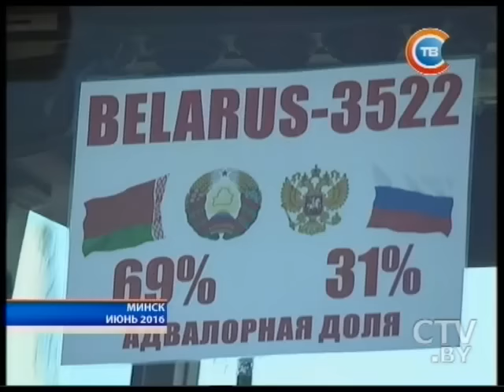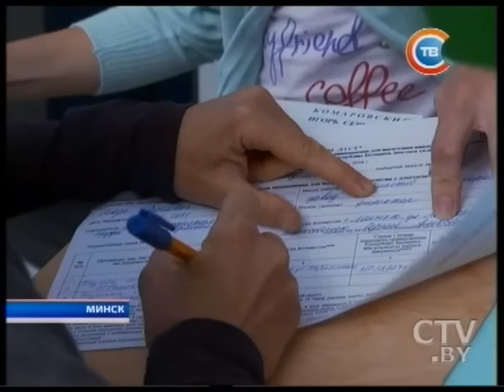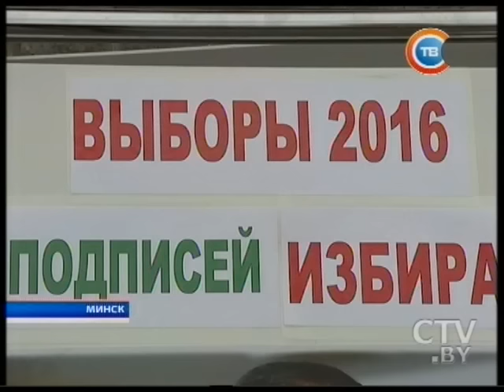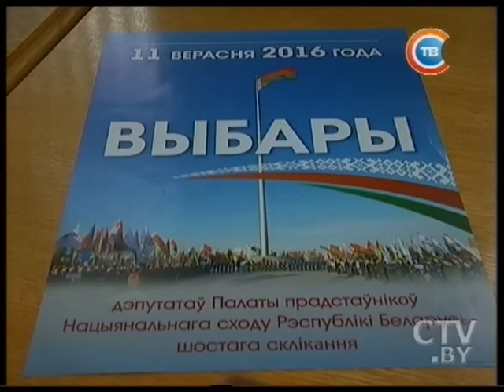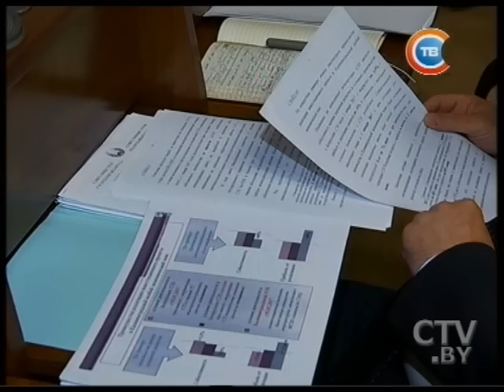Новости "24 часа" за 19.30 19.07.2016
Александр Лукашенко вручил Геннадию Зюганову орден Дружбы народов
Парламентские выборы в Беларуси: избиратели хотят знать больше о кандидатах
«Жили сами по себе, а теперь деревня сблизилась»: как восстанавливают пострадавшие от урагана сёла
Концерт Мулявина и свадьба Буйнова: что изменилось за 25 лет на «Славянском базаре» и в жизни артистов
ИГИЛ подтверждает причастность к нападению на поезд в Германии
Беларусбанк вводит комиссию с 1 августа за операции с наличными в кассе
Как урожай буквально вычёсывают с полей: непогода скорректировала работу аграриев